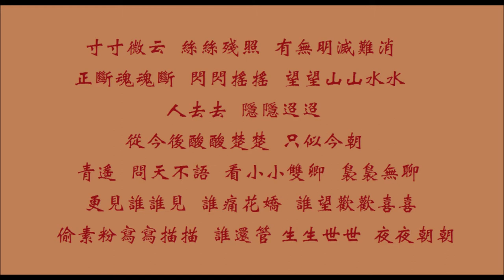廣東話讀【賀雙卿】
【賀雙卿】清初女子，由於記載片面，後人甚至懷疑是男人不便現身，借女子之名留詞。
在這裡錄播《廣東話讀詩詞》，是因為中共正在滅絶廣東話。我們希望，把廣東話保存在這裡，最起碼.